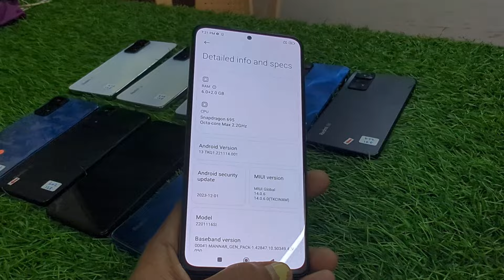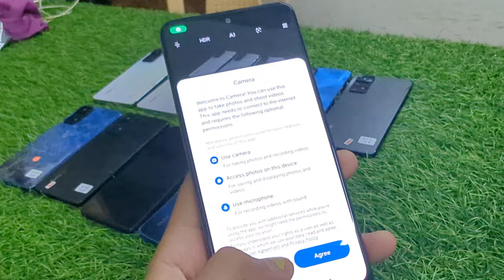REDMI NOTE 11 PRO PLUS 5G @ LOW PRICE, WA 6369292772. BRAND NEW CONDITION. DELIVERY ACROSS INDIA.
WHATS APP COMMUNITY.